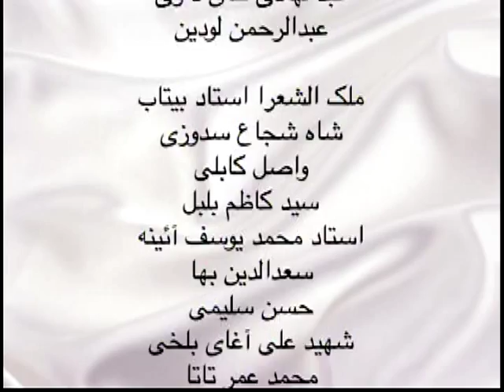Who is Dr. Akhlaq? 1/3 دکتر سید حسن اخلاق کیست؟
Prof. Sayed Hassan Akhlaq's interview with Noor TV, Cherhra-ha-e Ashina Show
California, USA 2009
Abid Madani asks his Ideas on Dialogue among civilizations, the Comparative philosophy, social and political affairs of Afghanistan, and more.
Here is an Abstract of Dialogue in English:
Madani (Talk Show Host): It is a special program as we had promised we have invited Dr. Sayed Hassan Akhlaq who is a professor teaching in two Universities is Mashhad and has been invited officially by Catholic University of America to the USA, It is a good opportunity for us to invite him at our program. We thank him for accepting our invitation to the program. Dr Akhlaq! Welcome to our program.
Dr. Akhlaq: Thank you. My greetings to you, and your viewers and all Persian speaking viewers who watch Noor TV. Thank you for your efforts in introducing important intellectuals and personalities, and for having me in your program. I am humbled to be counted as a part of these outstanding individuals.  I hope we can innovate new ideas for solving today's intellectual and intercultural problems.
Madani: We are honored that today at "Chera-Ha-e Ashina" we have a young, valuable scholar of our country who is actually honorable both for all people and our scientific, cultural, and research community. However, let me tell you our procedure in the "Chehra-e Aashina". First we introduce our guest. We know that you have PhD in Western Philosophy and are teaching in Payam Noor and Al-Mustafa International Universities. But please let us know more about your place and date of birth, as well as your scientific travels.
Dr. Akhlaq: I was born in 1354 in Sayqan, Bamyan, Afghanistan. I lived there until I was 4 or 5 years old, after that we immigrated with my family to Iran in 1360. I have lived in Iran majority of my life. I studied philosophy and Islamic Theology for my undergraduate. I got my Masters from International University in Qazvin while my thesis was recognized as the best in the university. This selection helped me to enroll in PhD courses specializing in Western philosophy. I completed my PhD last year while defended my thesis titled "The comparative study between Western Enlightenment and Muslim Peripatetic philosophers" in comparative philosophy. And plus, I studied more than ten years in classical religious studies. Also as an Afghan, I researched and participated in world congresses on philosophy, human rights, religion, and the modernity.
Here the TV shows some pictures of Dr. Akhlaq contributing in Catholic University of America. Then Madani shows two books of Dr. Akhlaq to the viewers.
Madani: It's mentionable that Dr. Akhlaq has taken part in 22nd World Congress of Philosophy in the South Korea in 2008.  We discuss this further. Now, I will introduce his three books that are published. They are "From Mawlana to Nietzsche", "Philosophical discourse between Islam and the West", and under process of publishing book "The Tradition of Enlightenment in Islam and the West".  Let's begin with the first book. It is said that Nietzsche believed in philosophy of power, or power as the base of civilization and culture. What are the new findings from Nietzsche that makes your book significant? And what is the converging points between Islamic and Nietzsche philosophies?
Dr. Akhlaq: As you know we live in post modern era and its prophet is Nietzsche. His thoughts mostly are misunderstood.  I can give you three reasons for these misunderstandings: his ideas of philosophy, his usage of language, and his sister activity in support of Nazism under name of Nietzsche's writings. I tried to explore Nietzsche far from this politicized face. Here I read Nietzsche in his right place in philosophy that shows him as a figure who demonstrates history of the Western philosophy from the beginning to the present day.  My supervisor in Master's degree had described my thesis as a good academic text when I presented a new reading from Nietzsche's Idea "Will to Power" in my Master's thesis.  The notion Will to Power is joined to other Nietzsche's concept as the evaluation of all values, the death of God, the Justice, and the super man. These concepts together open new horizon for human beings called postmodernism philosophy.  Nietzsche is not a pure metaphysician, but his ideas include the essence of western religion, science, culture, politic, arts, and civilization. The power in Nietzsche refers to self-realization, than overcoming above others.